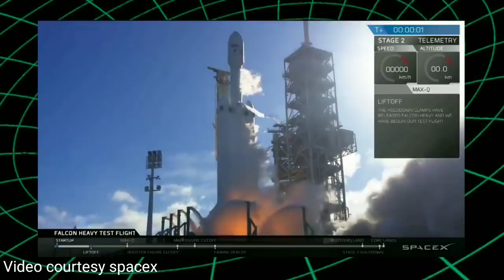সারা পৃথিবীর সমস্ত রকেটের থেকে স্পেস এক্সের ফ্যালকন ৯ কেন আলাদা, spacex falcon 9 block 5 rocket,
সারা পৃথিবীর সমস্ত রকেটের থেকে স্পেস এক্সের ফ্যালকন ৯ কেন আলাদা, spacex falcon 9 block 5 rocket, elon musk, bangobandhu 1 sattelite Bangladesh, spacex, NASA, isro, roscosmos, falcon 9 rocket launch, falcon heavy rocket, rocket mission spacex, travel shooters, বঙ্গবন্ধু উপগ্রহ ১ , বঙ্গবন্ধু, উপগ্রহ, bangobandhu sattelite,